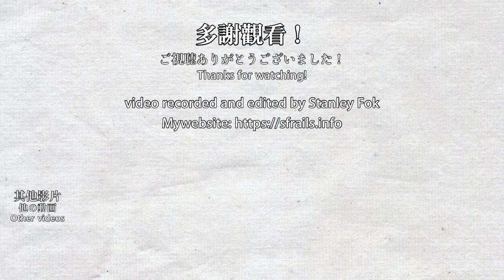🚋 Train actions at the depot! MTR Light Rail deadhead trains mega compilation 2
This video is a collection of clips from 2022/08 to 2022/10.

Before and after the rush hour, trains will leave the depot to provide extra services and return to the depot when it is off-peak, and there is a lot of train action during that small period. It is very easy to see Light Rail trains entering and leaving the depot just by standing in front of the depot entrance. Except for Phase 2 LRV since it has been retired since the filming date. This video also included footage of two brand-new Phase 5 vehicles arriving at the depot, and two Phase 2 vehicles getting wrapped for retirement.

輕鐵在繁忙時間開始前會有列車從車廠出發前往載客，繁忙時間結束後也會有列車結束服務返回車廠，這兩段時間輕鐵車廠外可以看到多列列車出入車廠。除了拍攝當時尚未退役的二期列車之外，輕鐵非常容易拍攝回庫和出庫的列車及遇見所有型號的列車，站在車廠門口就行了。此外，影片也加入我在拍攝車廠列車時遇到的情景，那就是兩輛全新的五期列車到達車廠及兩輛退役二期列車被覆蓋的片段。

0:00 Trains deadheading to the depot
15:13 Trains deadheading to service + new Phase 5 LRV arrival
17:19 Trains deadheading to service
22:18 Train shunting + Phase 2 LRV retiring

The copyright of this video belongs to Stanley Fok,  @user-tm4cp9rr9n. If you want to use this video in other contents, please show the source (ie the URL of this video or the name of my channel)